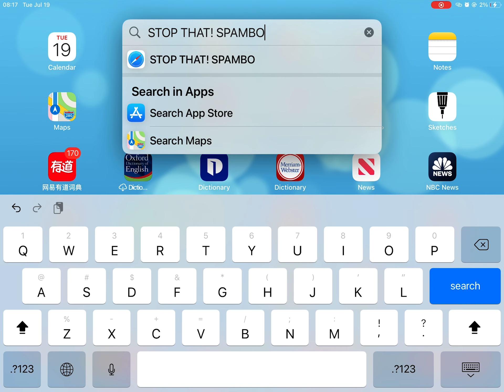WHY’D SPAMBOTS REVERSED THE 6 AND 7 IN MY SUB COUNT!?!?